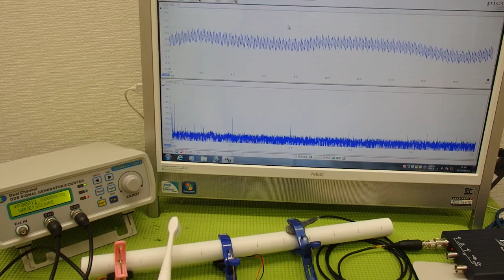音と超音波の組み合わせを利用した超音波制御技術 ultrasonic-labo